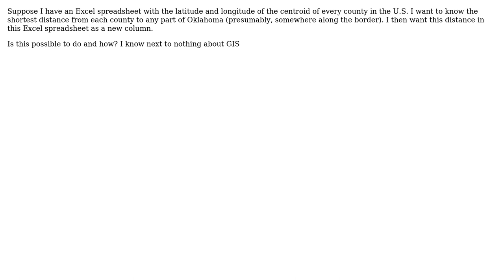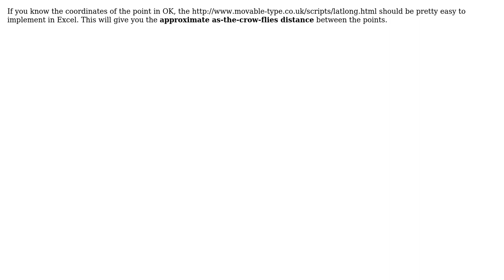GIS: How to compute the distance between centroids and polygons?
With thanks & praise to God, and with thanks to the many people who have made this project possible! | Content (except music & images) licensed under CC BY-SA | Music | Images & others | With thanks to user underdark user J G user Dimitriy V. Masterov and the Stack Exchange Network Trademarks are property of their respective owners. You are responsible for your own actions.